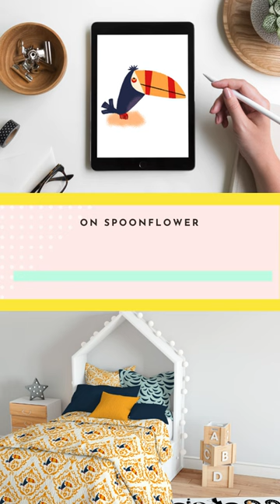On Spoonflower: toucan fabric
🌟 Exciting News! 🌟 My Toucan Team Fabric Collection is now on Spoonflower! Explore the Marigold Damask with adorable toucans and more. Perfect for DIY, sewing, and home decor. ToucanFabric Spoonflower DIYProjects TropicalDecor CraftingFun 🌴🎨